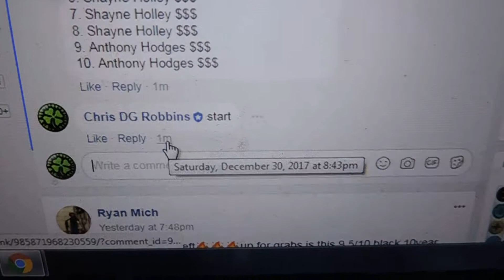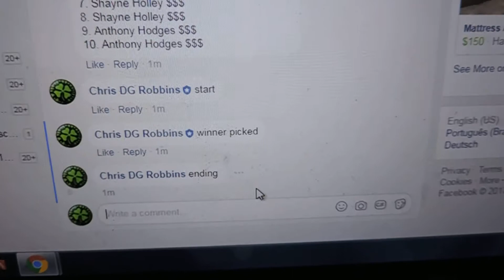Ryan Vann 12/30/17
Team Stamped X4